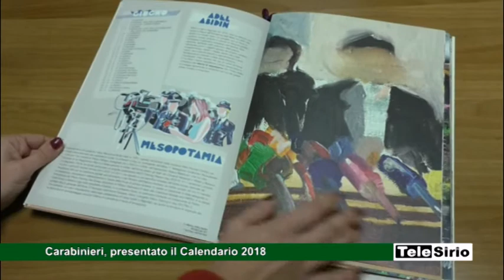Carabinieri, presentato il Calendario 2018